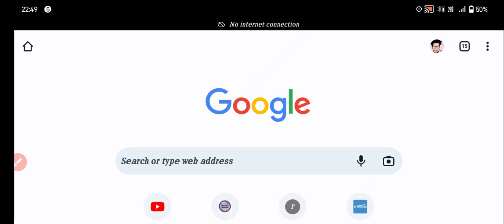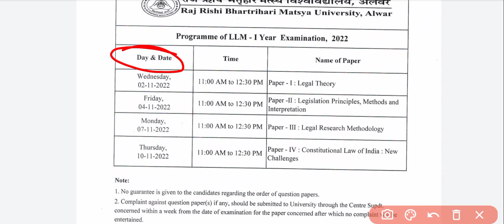मत्स्य यूनिवर्सिटी ने जारी किए टाइम टेबल||कैसे देखें